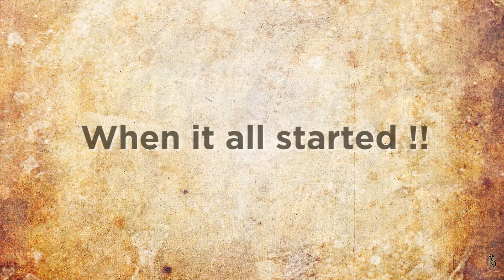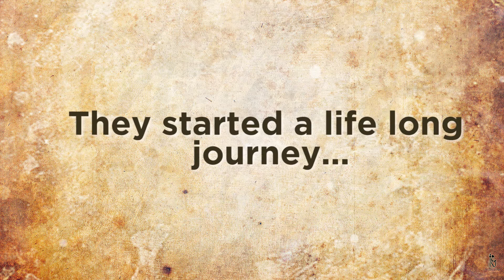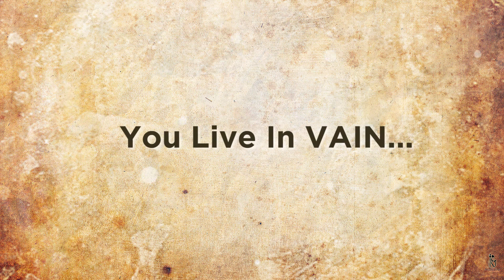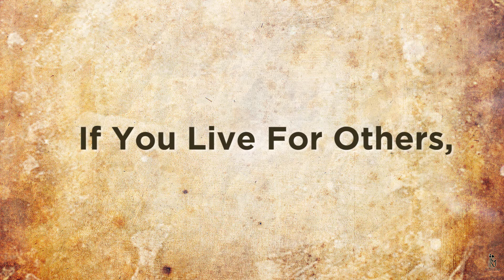50 Years of Togetherness